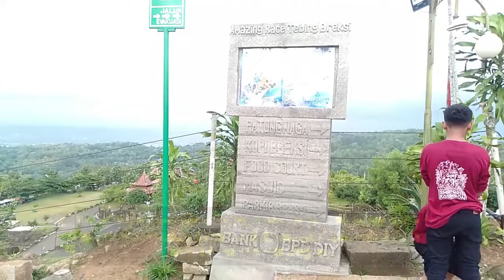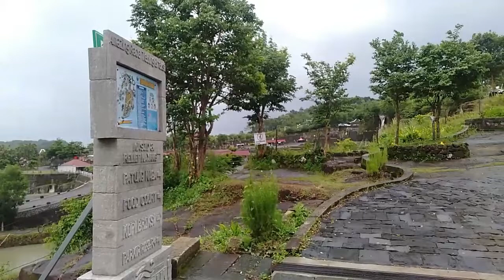SMP PGRI 1 Kasembon Pergi ke Jogja (Healing and Learning Together)